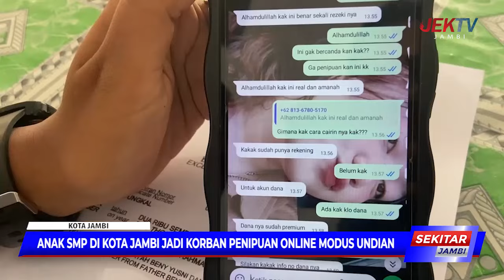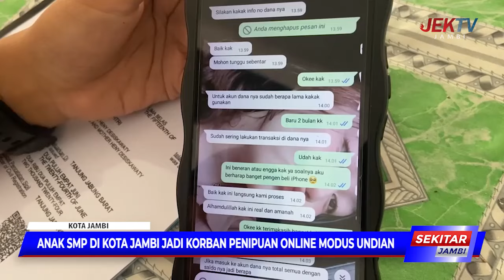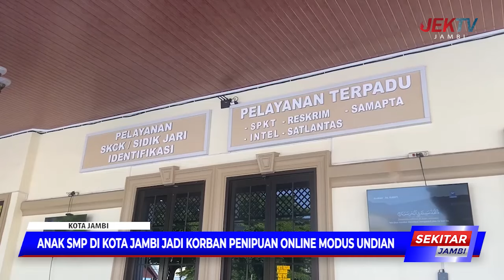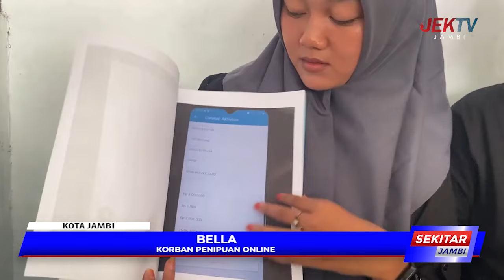ANAK SMP DI KOTA JAMBI JADI KORBAN PENIPUAN ONLINE MODUS UNDIAN